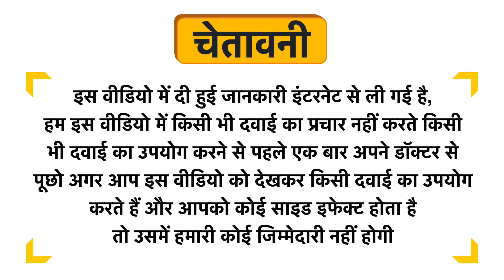Himalaya Personal Care Moisturizing Aloe Vera Face Gel Uses in Hindi | Side Effects | Dose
Himalaya Personal Care Moisturizing Aloe Vera Face Gel Uses in Hindi | Benefits | Side Effects | Dose